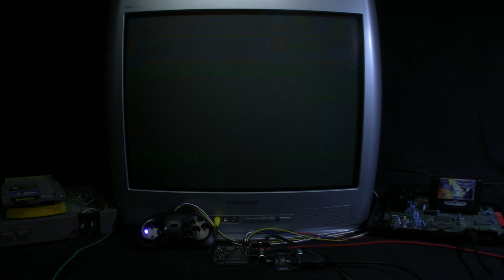[TAS Verified] Genesis Wonder Boy in Monster World in 42:10.45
TAS created by Aqfaq. Source

This verification was performed on an original Model 1 (VA7) Genesis console. Controller inputs were provided using an open-source replay device